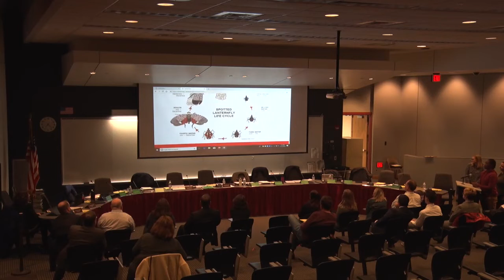Flat Earth PA - School Board 7(min2:24:30) - 27Nov18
Go to 2:24:30 for my comments.
Please see my summary video on this which includes the 4 Emails requesting the information.